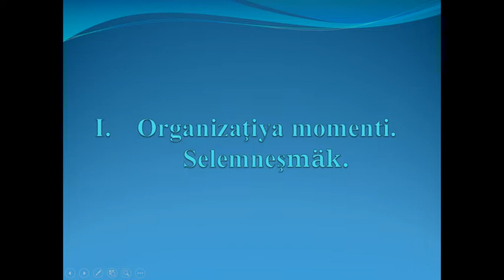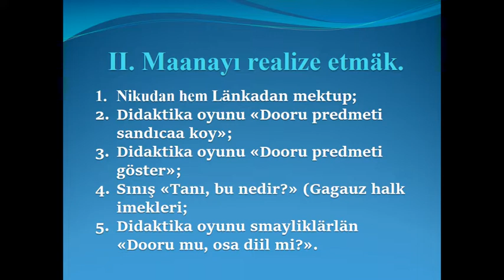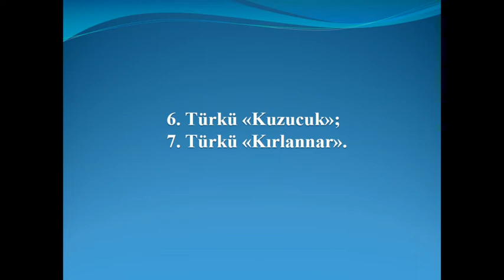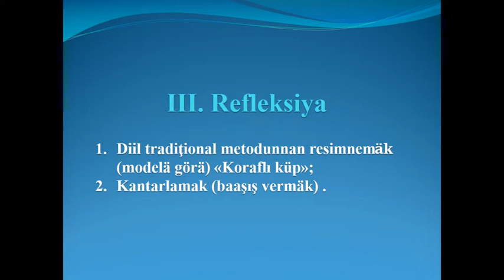УРО с Котовское Ne bileriz biz artık